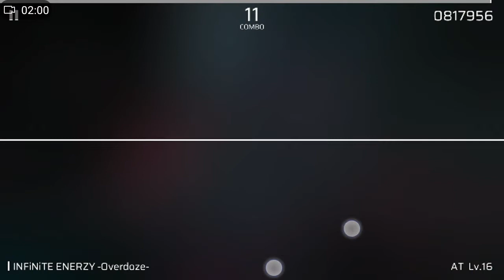Nice chart!!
“I'm sorry, developer.”

There are now two days left of the quarantine.